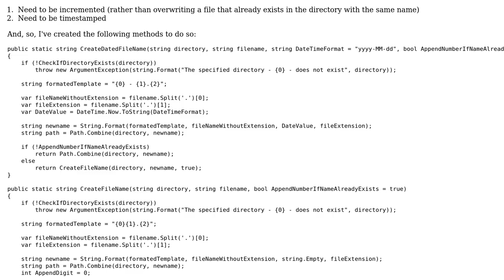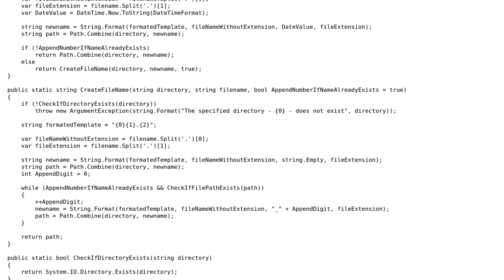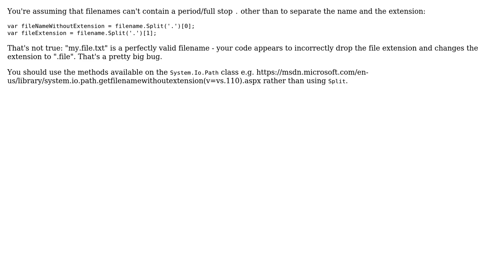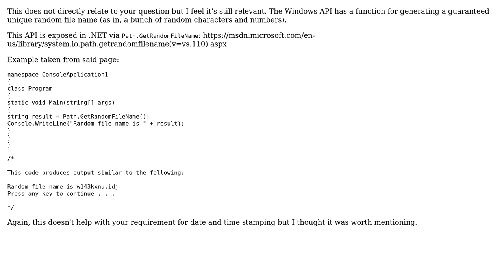Code Review: Creating a unique file name in C# (4 Solutions!!)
Code Review: Creating a unique file name in C#

With thanks & praise to God, and with thanks to the many people who have made this project possible! | Content (except music & images) licensed under CC BY-SA | Music | Images & others | With thanks to user user9993 user RobH user John Bustos user holroy user 200_success and the Stack Exchange Network Trademarks are property of their respective owners. You are responsible for your own actions.